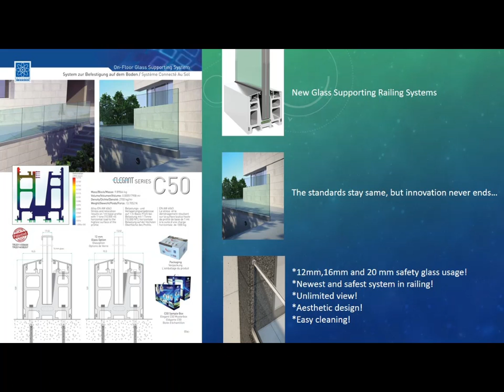C50 Glass Railing System Projects